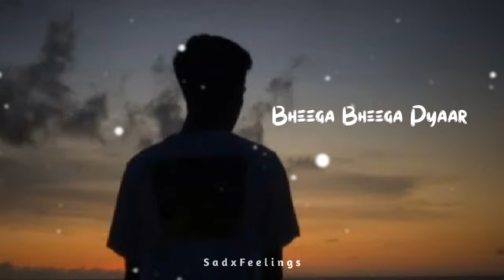Sad song status😢Mood Off Status☹️Broken status💔alone status🥀very sad whatsaap status😭 SadxFeelings